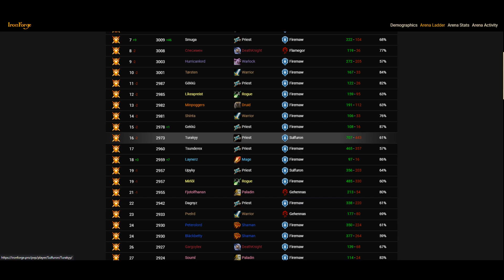Best in the World s7 Highest Ranked Shadow Priest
Swayex#9751

Swayex#9751

Swayex#9751

Swayex#9751